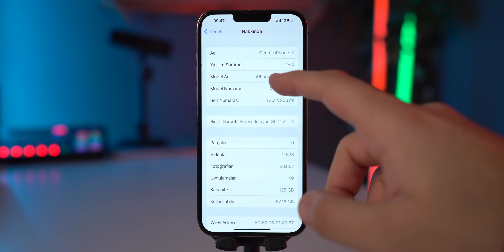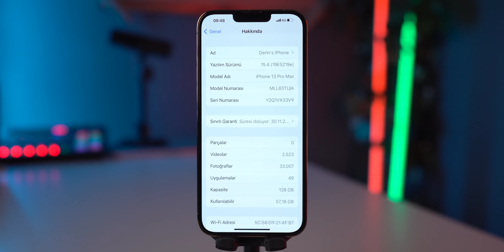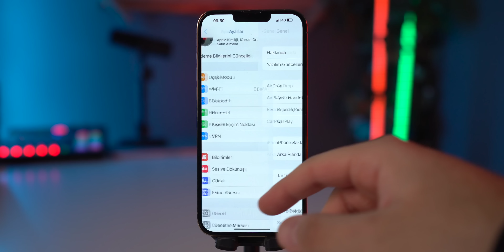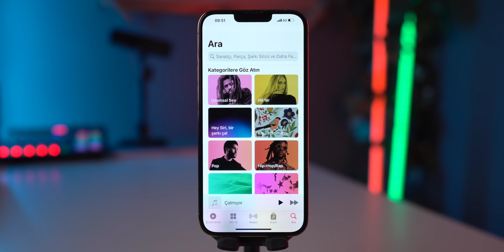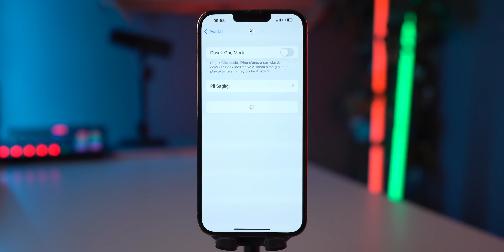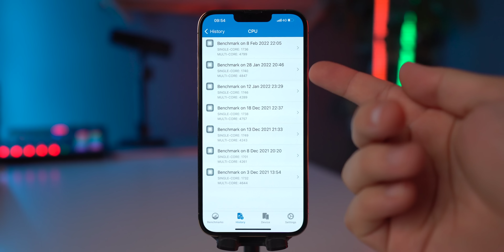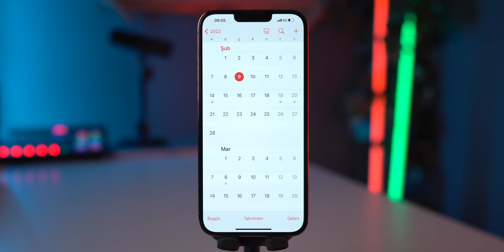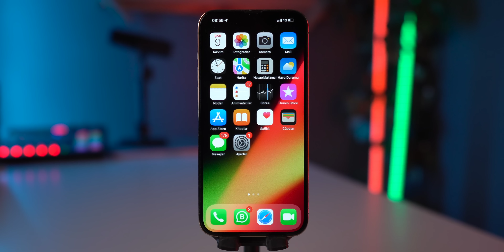iOS 15.4 Beta 2 Çıktı ! Tüm Yenilikler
Herkese Merhaba,
Dün gece iOS 15.4 Beta 2 çıktı. Ben de bu videoda size bu güncelleme içerisindeki yeniliklerden bahsettim. Umarım işinize yarar.